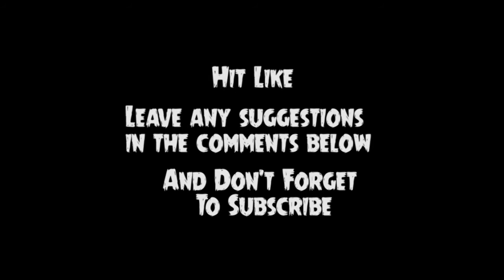WWE 2K15 - Music Video (SyedBas')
Be sure to like our videos, if you enjoy them. It really supports.